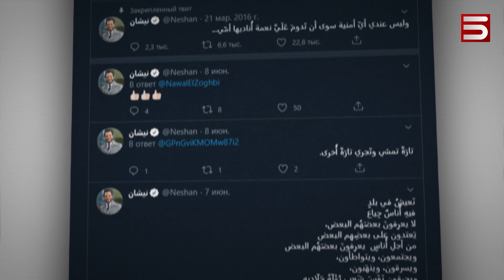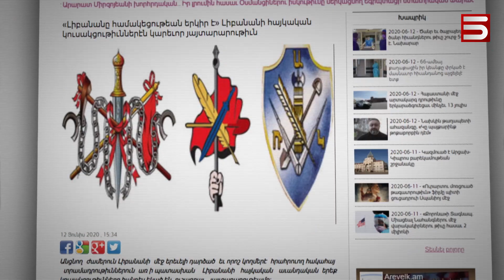ՀԱԿԱՀԱՅԿԱԿԱՆ ՍԱԴՐԱՆՔ՝ ԼԻԲԱՆԱՆՈՒՄ